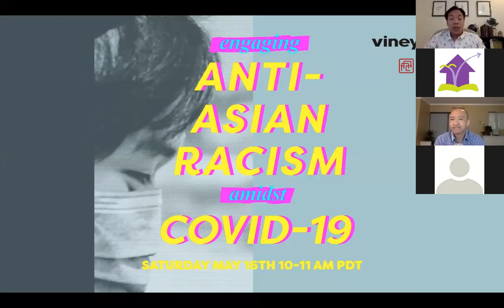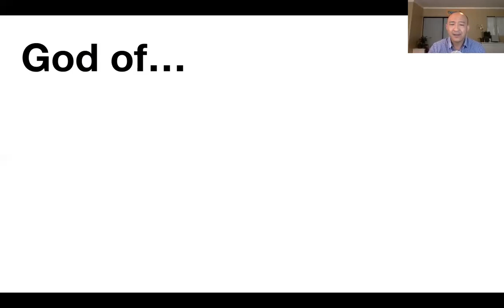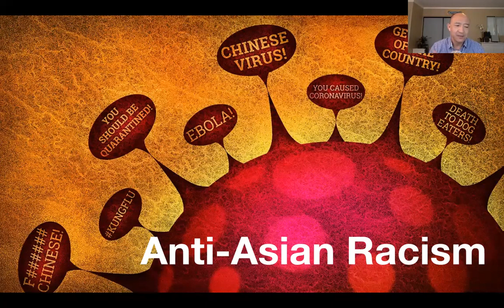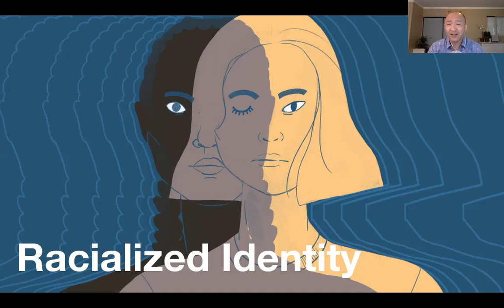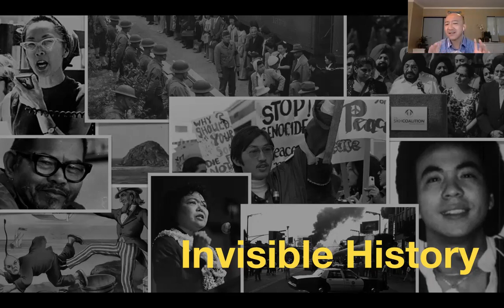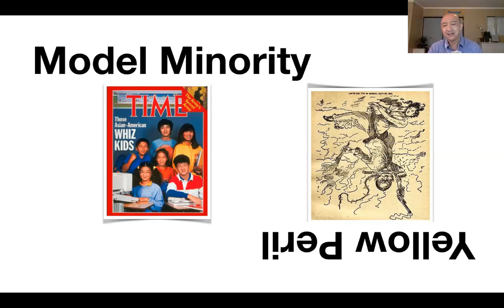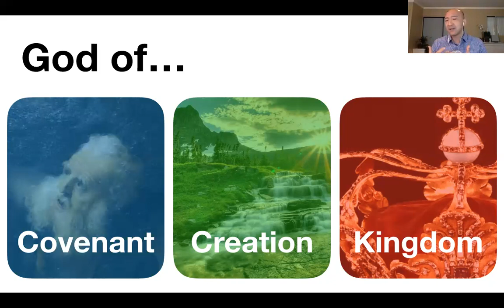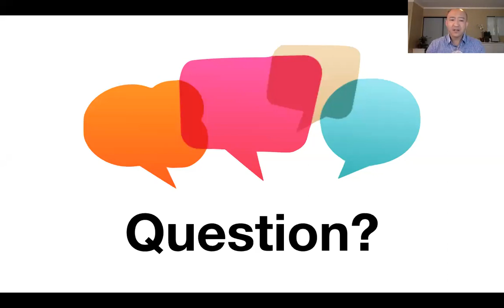Engaging Anti-Asian Racism Amidst Covid-19 // Webinar with Daniel Lee and Dennis Liu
Tune in as Daniel Lee from Fuller Seminary and Dennis Liu from Vineyard of Harvest Church share the history of Asian American racism and then connect it in specifically with the dynamics of the Covid-19 situation. Dennis Liu, who coordinates Asian American ministry in the Vineyard movement hosted this conversation. And the featured speaker, Daniel Lee, is the Director of the Asian American Center at Fuller Theological Seminary.